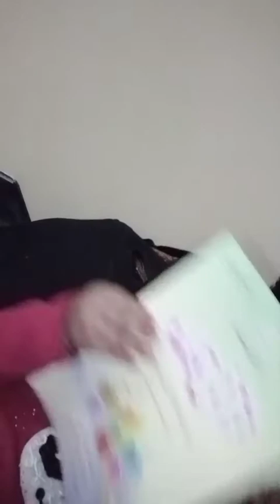alif baa taa | learn urdu alphabetlearn urdu through hindi lesson. for beginners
Adnan shaukat
Hafsa Adnan